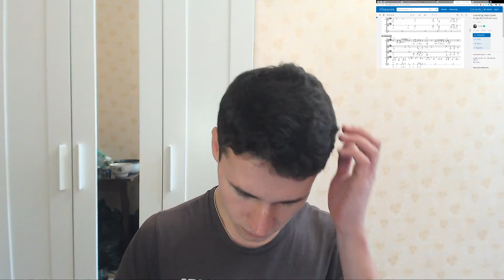45 minutes of productive vocal practicing